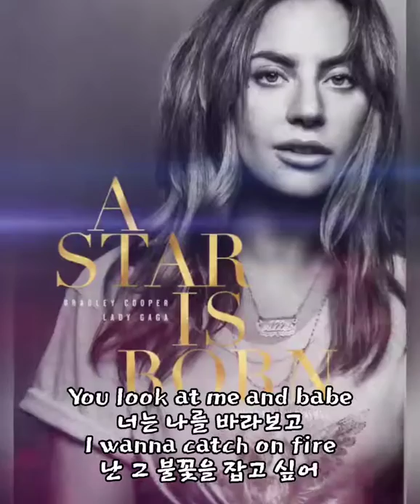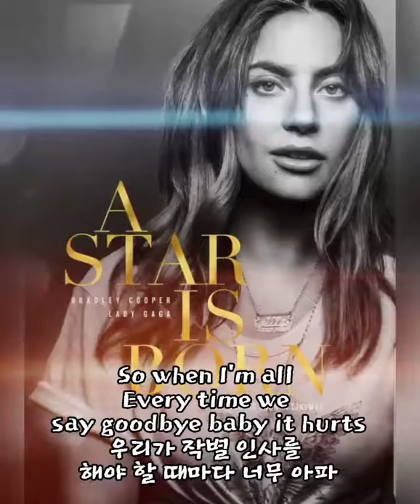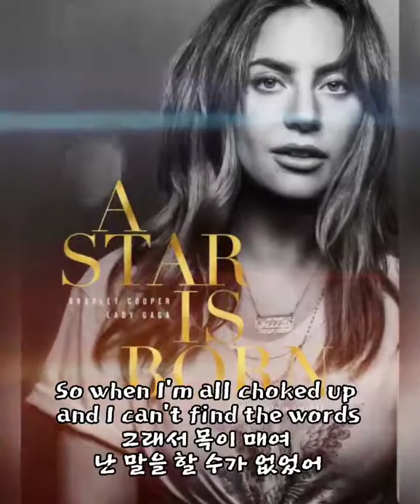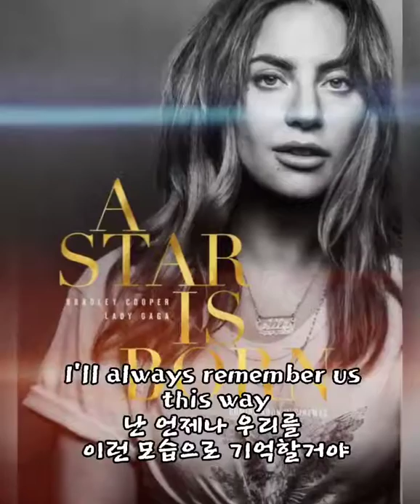lady gaga - always remember us this way 🎯